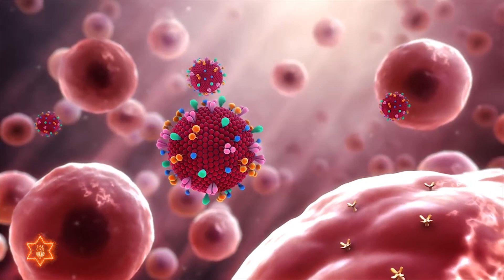नोभल कोरोना भाईरस (COVID-19) सम्वन्धी जानकारी तथा रोकथामका उपायहरु (तामाङ भाषा)